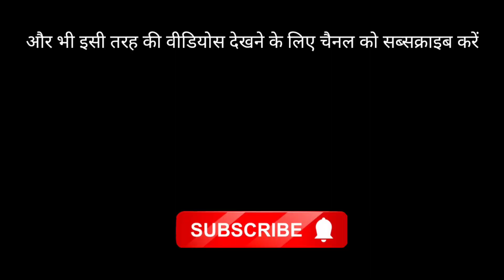महुआडांड़ परम प्रसाद || Holy Commuion & Sacrament Of Confirmation // Param Prasad Sanskar Mahuadanr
background music creator by
Manoj bakhla

अच्छी लगे तो

like______subscribe______share

Thank you being supported all of them